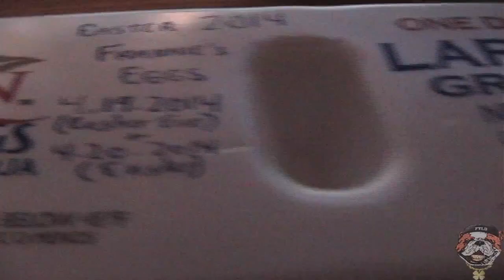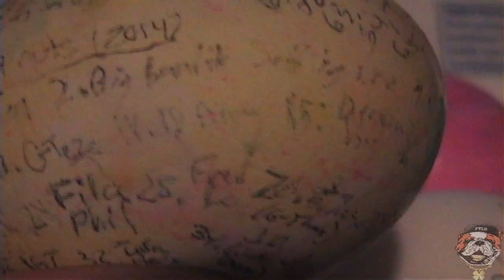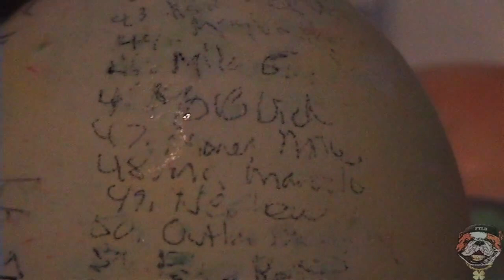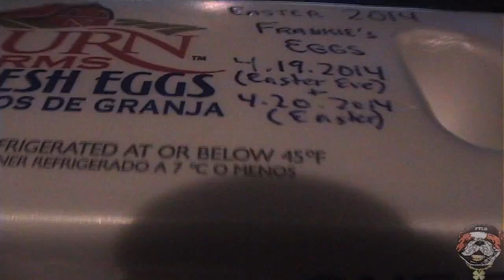A Louisianaful Easter (2014)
Me doin' a lil' somethin' dedicated to my peeps in Louisiana fa Easter, 2014, as well as a few bonus eggs.
Other people were shouted out in previous "A Louisianaful Easter" videos, so peep them out, too!

Shout Outs To:
1. Abe Son
2. Big Bandit
3. Big Dre
4. Big Head
5. Bronco
6. Bugsy Calhoone
7. Cadillac
8. Cage Da Conducta
9. Carlos Stephens
10. Chef "Big" Josh
11. Christopher Michael
12. Creepa (Da Ice Boyz)
13. C-Teze
14. D Dawg
15. Danarryl Von
16. Dassie
17. Decky
18. Boo Milton
19. Dernishia
20. DJ Calvin
21. Donna (Dassie's Aunt)
22. Elbert Wallace
23. Elton Wickers, Jr.
24. Fila Phil
25. Fred Lo
26. Gary Badazz (G-Thang)
27. Hashim
28. HH Spady (Bonus; Shout Out to No Breaks)
29. Hollowtip
30. I-10 Wes
31. Ian EFX
32. IGT
33. Infa Red's Girlfriend
34. J.D. (Justin Dabney)
35. JMD
36. JR Dot
37. JR Full of Barz
38. JT Freeze
39. Killa Sounz
40. Lil' Chris
41. Lit'Mark
42. Live Boy Scooter
43. Madd Marvin
44. Maybach
45. Mike Guy The Truth
46. Mo B Dick
47. Money Mike
48. Mr. Marcelo
49. Nephew
50. Outlaw Muzik
51. Percy Keith
52. Ryde R Die
53. Salina (Dassie's Grandma)
54. Sess 4-5
55. Spyda
56. Stryker Joe
57. T.Barker
58. T.K.P. (Tim)
59. Tec-9
60. Teezie (Tevin)
61. Terri (DJ B-Real's Friend)
62. Tony Tumac
63. Travis (Dead Game)
64. Turk
65. Vigga City
66. YB
67. Zendrell Carr
68. Lil' Handy